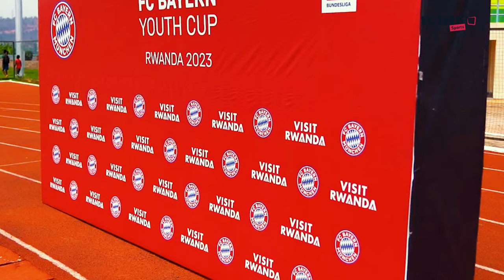Yatangiye kugaburira igihugu || Yahigitse Brésil: Urugendo rw'imyaka 2 ya Académie ya PSG mu Rwanda